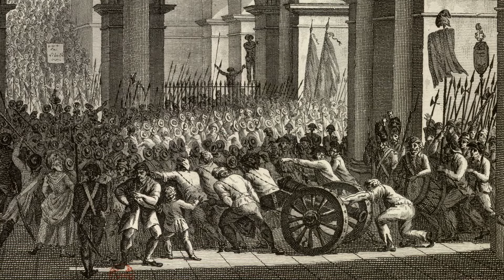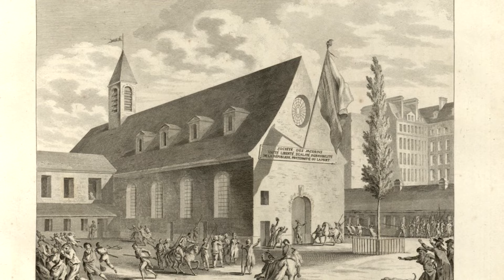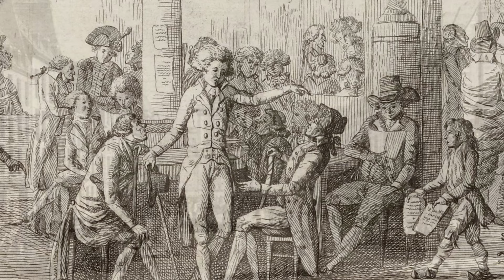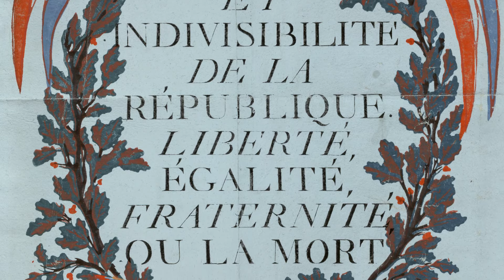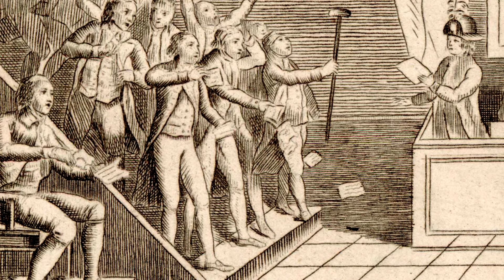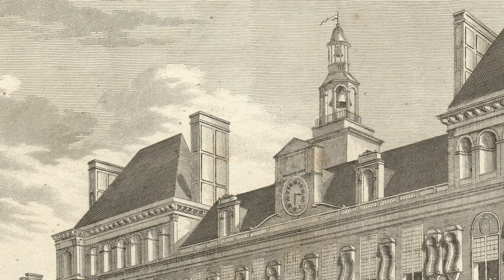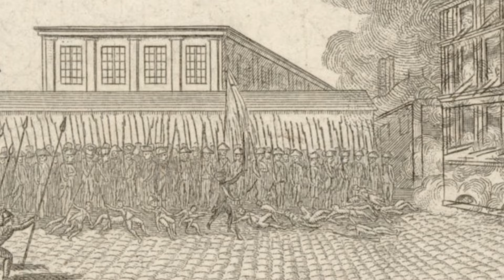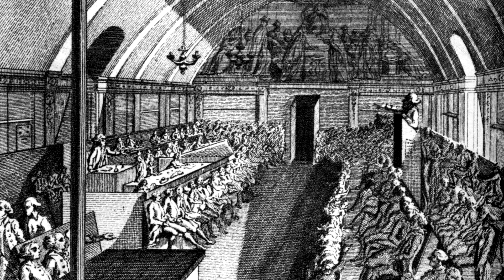22. The Insurrection of August 10th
Talk and debate hadn't gotten the people what they wanted; sometimes you need an uprising to get your point across...

- A Social History of France (2004) - Peter McPhee
- Liberty or Death (2016) - Peter McPhee
- Robespierre: A Revolutionary Life (2012) - Peter McPhee
- Soldiers of the French Revolution - Alan Forrest
- The French Revolution (1980) - Christopher Hibbert
- The Life of Louis XVI (2016) - John Hardman
- Marie Antoinette (2001) - Antonia Fraser